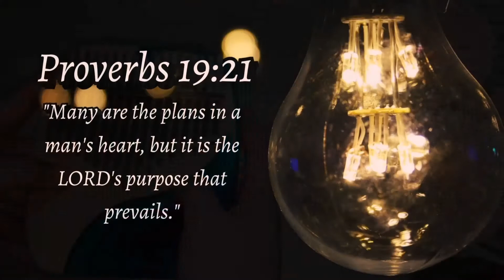HUG 포옹 BY SEVENTEEN 세븐틴 (Kalimba Cover) | KALIMBA LOVE